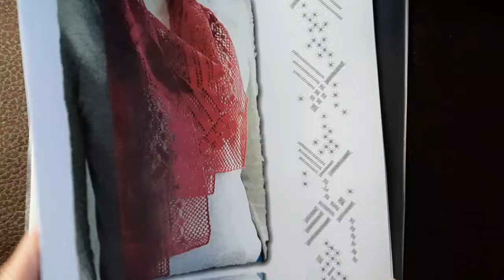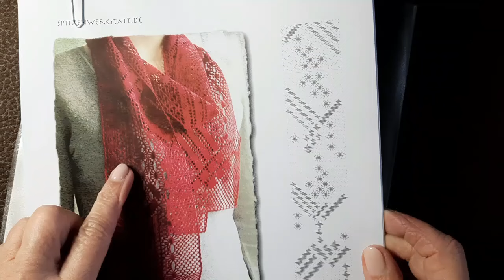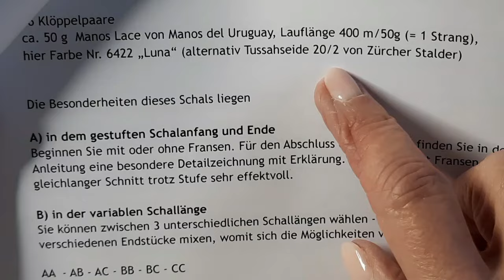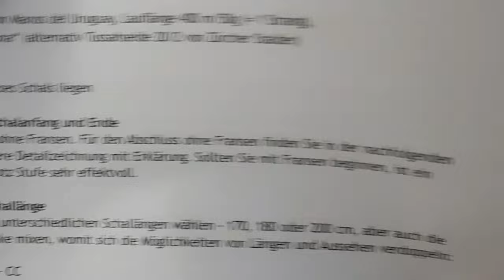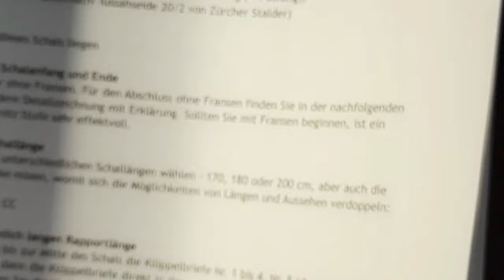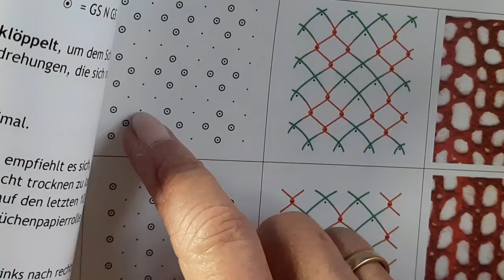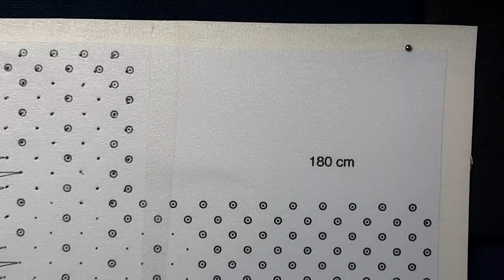Stufenschal Teil 1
Stufenschal oder Schal Nr. 3
das ist ein sehr schöner Entwurf von Hildegard Thumann und
Christine Aengeneyndt-Lehming
Es ist ein Torchon mit modernen Gründen in 3 verschiedenen Längen.
Sehr gute Anleitung und auch für Anfänger mit Grundkenntnissen gut zu klöppeln.

Manos Lace gibt es leider nicht mehr

Fragen gerne in die Kommentare oder

Ganz lieben Dank

Viel Spaß beim Nachklöppeln